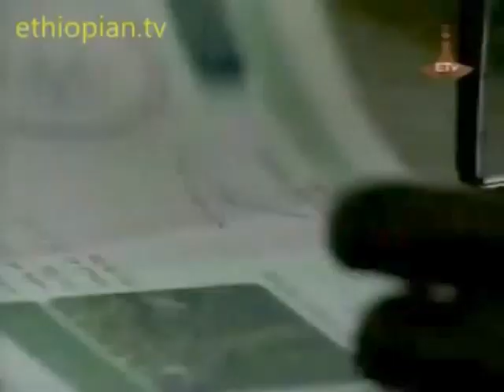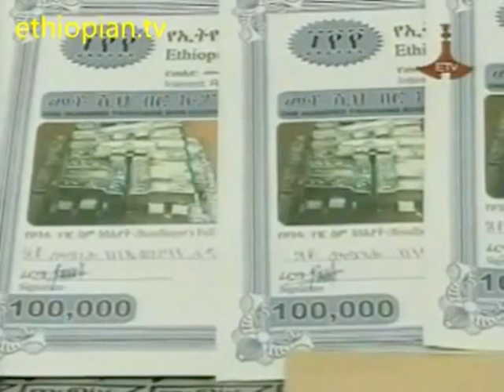Ethiopian new video It makes me proud I in Ethiopia was born in Ethiopia flourish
It makes me proud that I was born in
 Ethiopia Ethiopia flourish